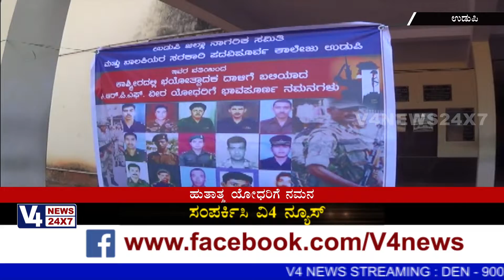ನಾಗರೀಕ ಸಮಿತಿಯ ವತಿಯಿಂದ ಕಾಶ್ಮೀರದಲ್ಲಿ ಹುತಾತ್ಮರಾದ ಯೋಧರಿಗೆ ಶ್ರದ್ಧಾಂಜಲಿ ಸಲ್ಲಿಸುವ ಕಾರ್ಯಕ್ರಮ